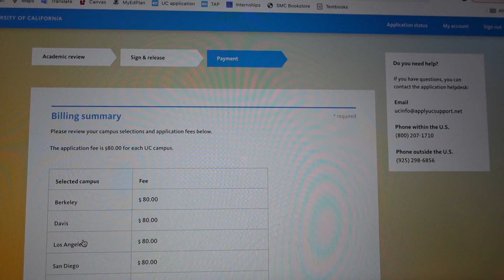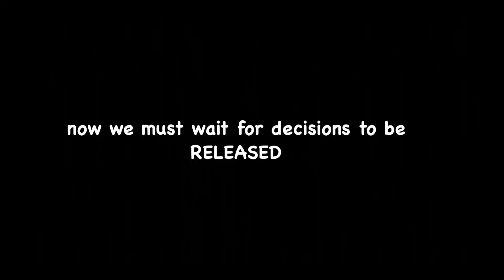to all the people who turned in their UC Apps on the deadline...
Y'all better turn in them applications on time before the website crashes on you.

I woke up at 6AM after turning them in cuz I got a bad headache and vision that my stupid butt applied for the wrong majors... but we're all good 👍